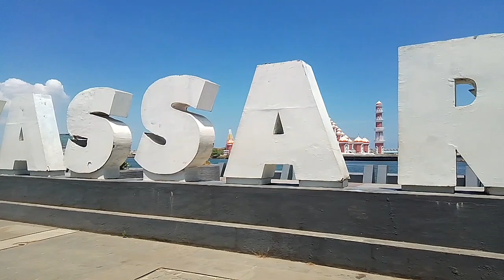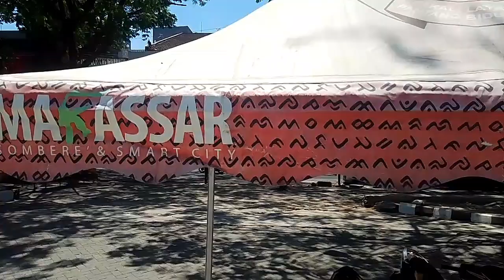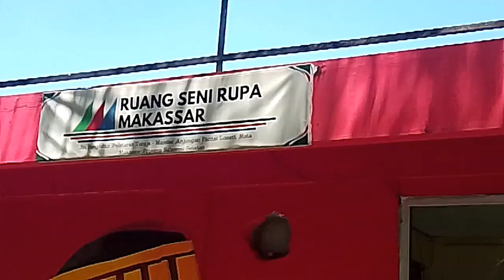LOSARI BEACH OF MAKASSAR CITY AND BEAUTIFUL NATURE WITH FAMOUS CULTURE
enak mentong . makassar ji inne kau eee. bukang kaleng kaleng boss ku .
Pantai Losari is a popular beach located in Makassar, the capital city of South Sulawesi in Indonesia. It's known for its vibrant atmosphere and stunning sunset views. The beach is a significant landmark for both locals and tourists, offering a scenic waterfront with a long promenade that’s perfect for strolling, jogging, or simply relaxing.

The area around Pantai Losari has a range of food stalls and local eateries where you can try traditional Indonesian snacks and dishes. There are also cultural performances and events that occasionally take place, adding to the lively ambiance of the area.

One of the most famous features of Pantai Losari is its sunset views. The beach is positioned in such a way that it provides a picturesque backdrop for sunsets, making it a popular spot for photography and leisurely evening outings.

In addition to its natural beauty, Pantai Losari holds cultural and historical significance for the city. It’s a place where locals gather to enjoy their evenings, celebrate events, and engage in community activities. enak mentong . makassar ji inne kau eee

Pantai Losari adalah pantai populer yang terletak di Makassar, ibu kota Sulawesi Selatan di Indonesia. Pantai ini terkenal dengan suasananya yang semarak dan pemandangan matahari terbenam yang menakjubkan. Pantai ini merupakan landmark penting bagi penduduk lokal dan wisatawan, menawarkan tepi laut yang indah dengan jalan setapak panjang yang cocok untuk berjalan-jalan, jogging, atau sekadar bersantai.

Area di sekitar Pantai Losari memiliki berbagai kios makanan dan restoran lokal tempat Anda dapat mencoba camilan dan hidangan tradisional Indonesia. Ada juga pertunjukan dan acara budaya yang sesekali diadakan, menambah suasana yang semarak di area tersebut.

Salah satu fitur paling terkenal dari Pantai Losari adalah pemandangan matahari terbenamnya. Pantai ini diposisikan sedemikian rupa sehingga menyediakan latar belakang yang indah untuk matahari terbenam, menjadikannya tempat yang populer untuk fotografi dan jalan-jalan santai di malam hari.

Selain keindahan alamnya, Pantai Losari memiliki makna budaya dan sejarah bagi kota tersebut. Di sini penduduk setempat berkumpul untuk menikmati malam mereka, merayakan acara, dan terlibat dalam kegiatan masyarakat.